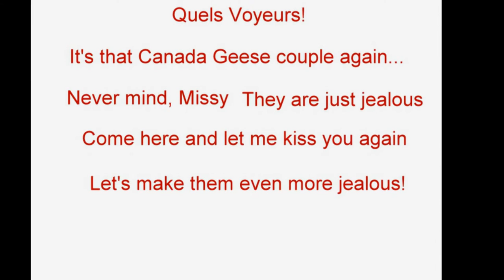Pigeon Love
A humorous look at Animals in love.